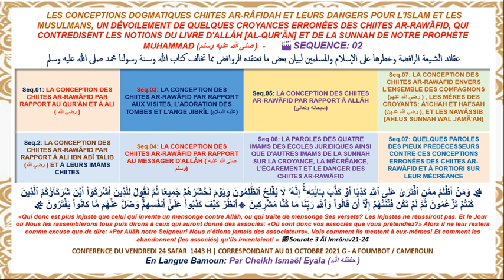02 DOGME CHIITE AR-RÂFIDAH ET SES DANGERS POUR L'ISLAM ET LES MUSULMANS - EN BAMOUN PAR ISMAEL EYALA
🔴 LES CONCEPTIONS DOGMATIQUES CHIITES AR-RÂFIDAH ET LEURS DANGERS POUR L'ISLAM ET LES MUSULMANS,
⭕ UN DÉVOILEMENT DE QUELQUES CROYANCES ERRONÉES DES CHIITES AR-RAWÃFID, QUI CONTREDISENT LES NOTIONS DU LIVRE D'ALLÂH
[AL-QUR'ÃN] ET DE LA SUNNAH DE NOTRE PROPHÈTE MUHAMMAD (صلى الله عليه وسلم)
⚠️ UN EXPOSÉ EXHAUSTIF, DÉVOILANT À GRAND JOUR LA MÉCRÉANCE MANIFESTE DES CHIITES AR-RAWÃFID, QU'UN MUSULMAN SOUMIS NE
SAURAIT RENIER OU EN DOUTER SAUF UN ÉGARÉ OU UN MÉCRÉANT❗

📜 عقائد الشيعة الرافضة وخطرها على الإسلام والمسلمين لبيان بعض ما تعتقده الروافض مما تخالف كتاب الله وسنة رسولنا محمد صلى الله عليه وسلم

💦 CONFERENCE DU VENDREDI 01 OCTOBRE 2021 A FOUMBOT / CAMEROUN   💦
🎙️ En Langue Bamoun par: Cheikh Ismaël Eyala (حفظه الله)

🚫 QUELQUES CROYANCES ERRONÉES DES CHIITES AR-RAWÃFID, EXPOSANT LEUR MÉCRÉANCE MANIFESTE
✅ SUIVIE D'UNE RÉFUTATION EXPLICITE DE CHACUNE DE CES AMBIGUÏTÉS DOGMATIQUES

🎬 PREMIÈRE SÉQUENCE 02 💫 2️⃣

⭕ LA CONCEPTION DES CHIITES AR-RAWÃFID PAR RAPPORT À ALI IBN ABÎ TALIB (رضي الله)
⭕ LA CONCEPTION DES CHIITES AR-RAWÃFID PAR RAPPORT À LEURS IMÂMS

❶❸⛔ Ils prétendent qu'il est obligatoire de s'orienter vers la tombe en prière de visite de la tombe même si l'on manque la direction de la Qiblah. Cette orientation est similaire à celle de la Qiblah, car c'est en fait le visage d'Allâh.
📙 Bihãru Anwãr P301, 369

⛔👉 Cette conception erronée de la vénération des tombes a été copiée aveuglement par les Soufis dans leurs conceptions de mécréance.

⚠️ Donc ne soyez pas surpris par l'attitude des prolifics Soufis du Noun, Zounki et grand Bach, qui appellent à l'adoration des morts.
⛔👉 CE SONT DES IMMINENTS CHIITES AR-RAWÃFID QUI ORCHESTRENT LES DESTRUCTIONS DES BASES DE L'ISLAM AUTHENTIQUE À FOUMBAN.

⭕ Voilà tant des conceptions dogmatiques  d'égarement qui justifient la mécréance des Chiites Ar-Rawãfid.❗

🌷 Qu'Allãh nous en préserve!
🔹 Âmîne

🔁 À SUIVRE IN CHÂ ALLÃH | إن شاء الله 🔁